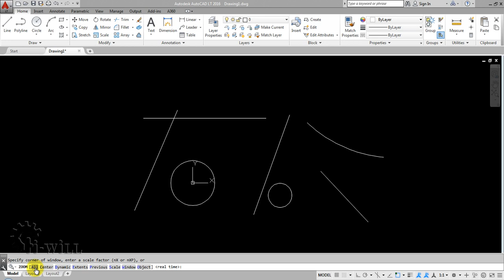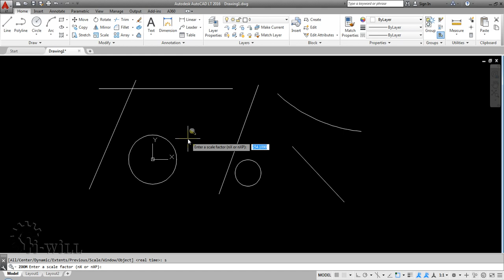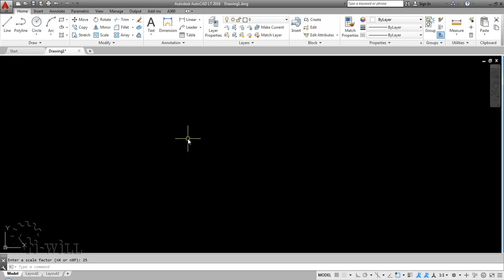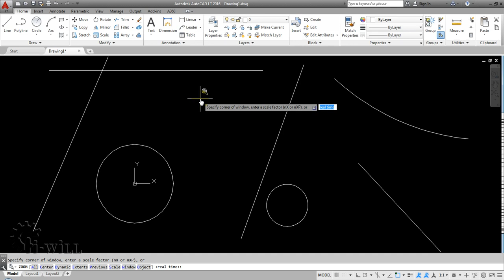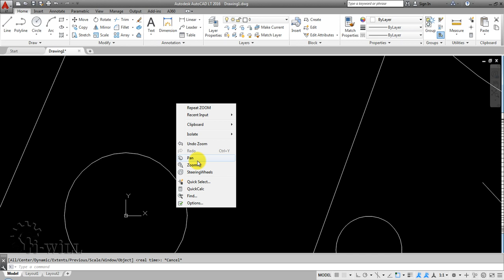AutoCAD Gujarati: 05 Zoom Pan